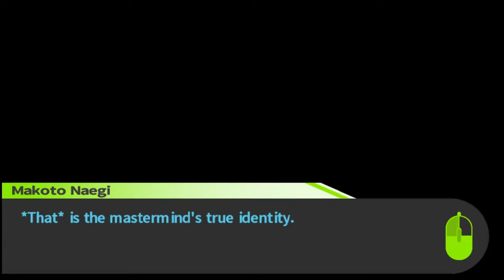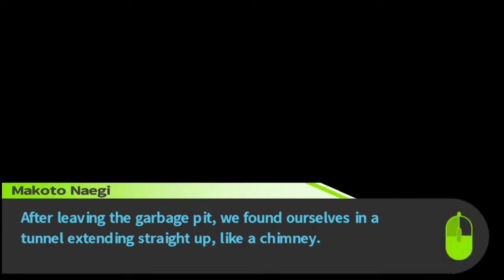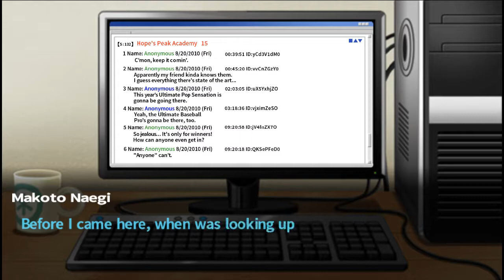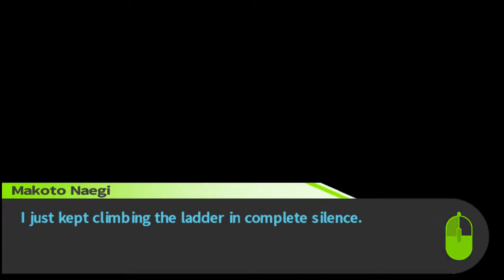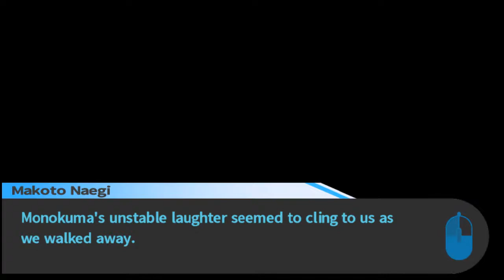Rescued from the Pit-Danganronpa: Trigger Happy Havoc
Kyoko comes to Makoto's rescue as he languishes in the garbage pit.  The class is shocked at his return, and even Byakuya seems..glad?...to see him.